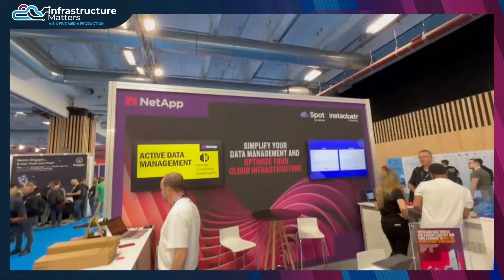Exploring NetApp Astra and Kubernetes: Innovations and Insights - Infrastructure Matters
On this episode of Infrastructure Matters, host Camberley Bates is joined by NetApp's Eric Han and Shiva Subramanyam, for an insightful conversation on the new architecture and integration of NetApp's Astra and its implications in the world of Kubernetes for advanced data management.

Our discussion covers:

* The origins and development of Astra by NetApp

* How Astra is being used to advance data management with Kubernetes

* The architecture of Astra, and its design for Kubernetes-native, including CRDs, least privilege access, and self-contained backups

* Real-world customer use cases in the Kubernetes space, demonstrating the demand for advanced data management capabilities

Analysis and opinions expressed herein are specific to the analyst individually and data and other information that might have been provided for validation, not those of The Futurum Group as a whole.